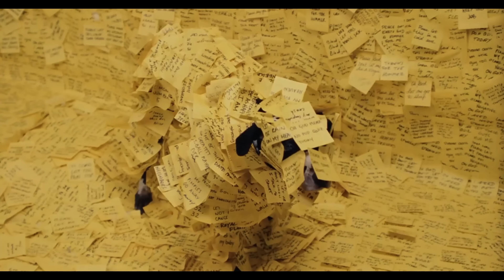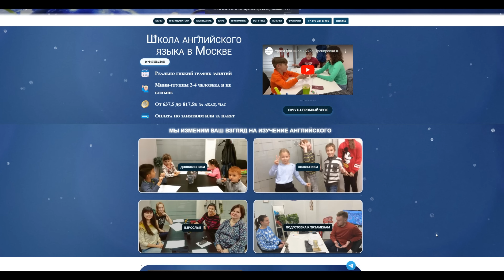Наша жизнь скоро изменится.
Курсы английского языка Английский для детей и взрослых по новой методике.  Более 80 необычных техник, которые помогут заговорить.

Рекламный токен: LjN8K55PU
Давайте договоримся на берегу, видел я ваши комменты, всякие там теории заговора. Кто-то колыбельку высмотрел, кто-то в календаре загадочную датку приметил. Туда сюда, и народ автоматом решил, что у нас с Натали пополнение. Правда это или нет ты узнаешь посмотрев наш новый перевод!

💎Рекомендации💎

|| 🎧 Не теряй время на чтение краткие выводы из 200 книг за 10 минут и ты достигнешь любую цель

|| 🕶 Хочешь 52 привычки, которые сделают тебя великим спортсменом и миллионером?